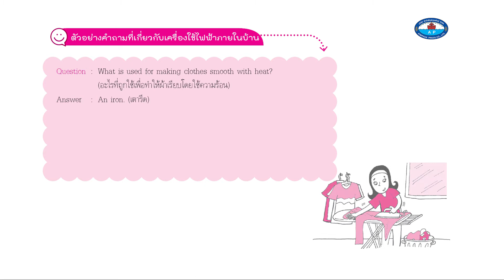ตัวอย่างคำถามที่เกี่ยวกับเครื่องใช้ไฟฟ้าภายในบ้าน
ENGLISH Communication for the AEC
Situation 47 การกล่าวถึงเครื่องใช้ไฟฟ้าภายในบ้าน หน้า 99